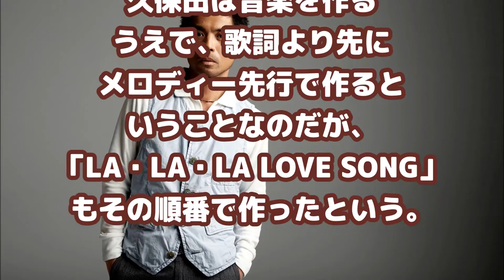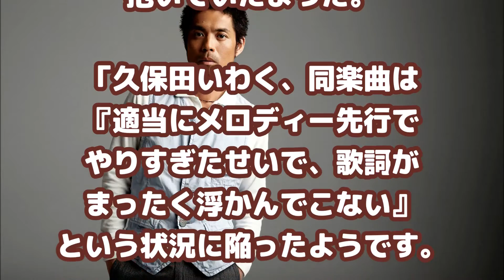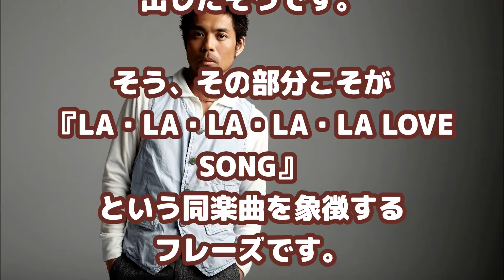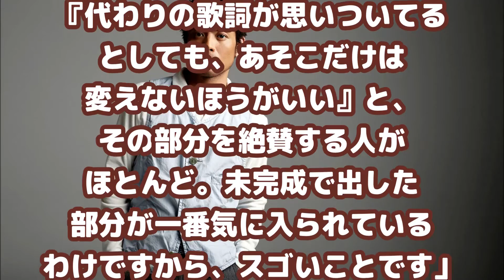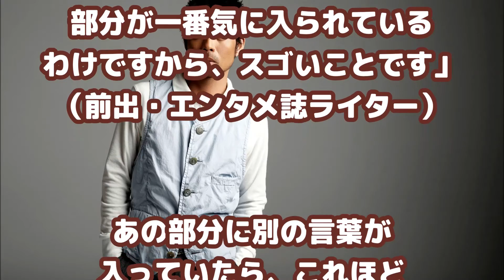【まさか】久保田利伸 大ヒット作品のトップシークレットを衝撃暴露する！？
【まさか】久保田利伸
大ヒット作品のトップシークレットを
衝撃暴露する！？